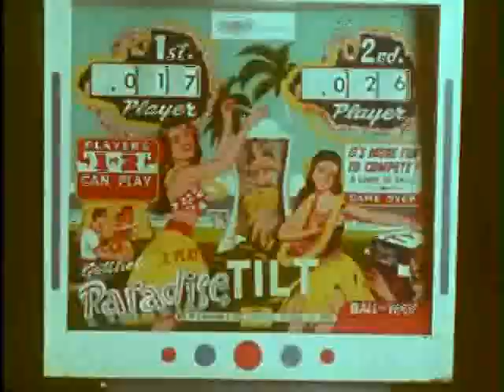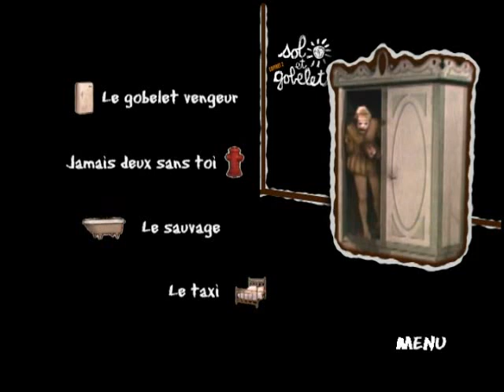1968 - Sol et Gobelet - 3x08 - Le Gobelet vengeur